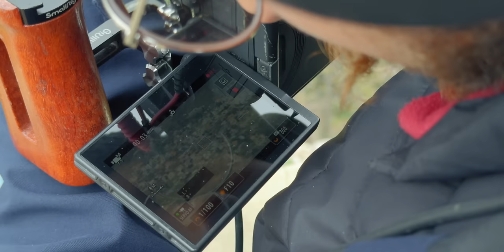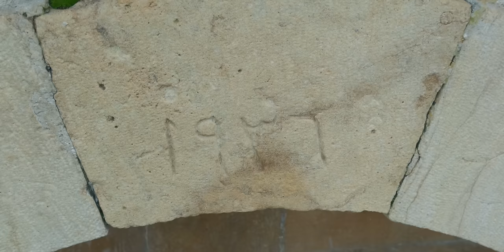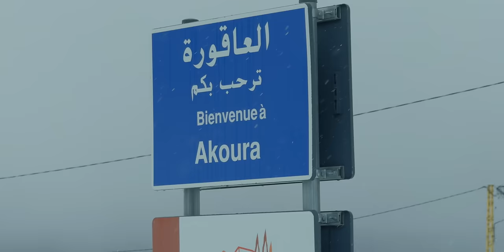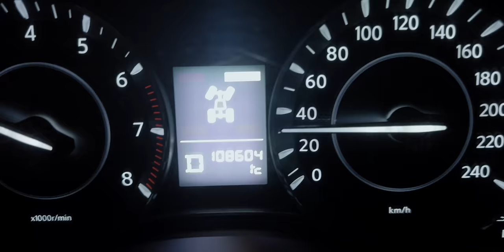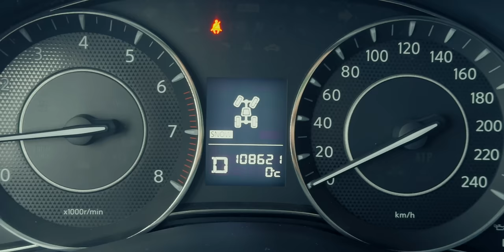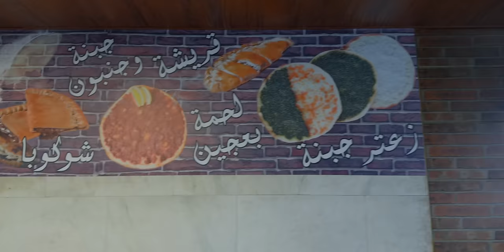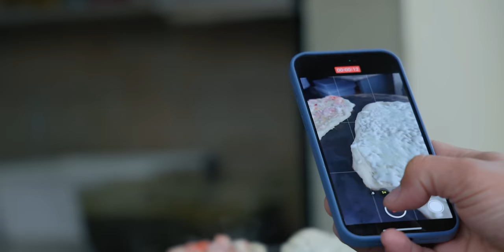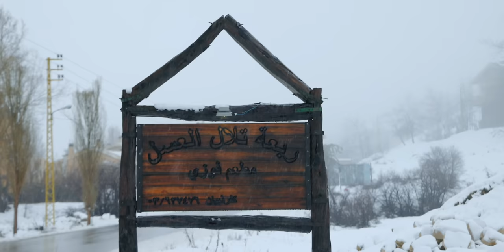48 Hours Snow Chase Adventure in the Lebanese Mountains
48 Hours Snow Chase Adventure in the Lebanese Mountains
مغامرة مطاردة على الجليد لمدة 48 ساعة في الجبال اللبنانية
In the Lebanon Mountains the gradual increase in altitudes produces extremely cold winters with more precipitation and snow. The summers have a wider daily range of temperatures and less humidity. In the winter, frosts are frequent and snows heavy; in fact, snow covers the highest peaks for much of the year.
In early 2024, Lebanon faced challenging weather conditions, including heavy rain, snow, strong winds, and cold temperatures starting from January 9.